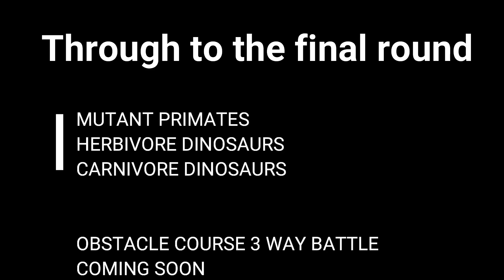Obstacle Course Animal Revolt Battle Simulator Part 2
Part 2 of the Obstacle Course videos which Units team can make it to the end
Final part which will be a three way Obstacle Course coming soon